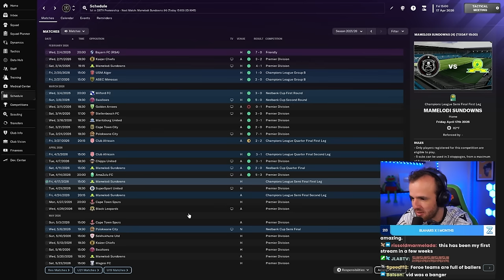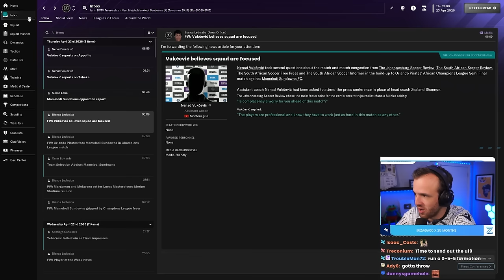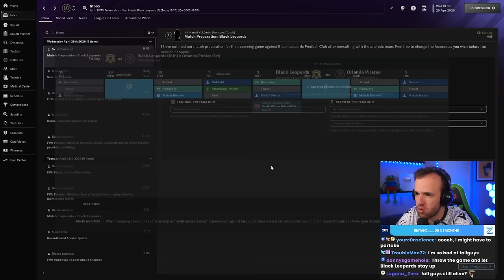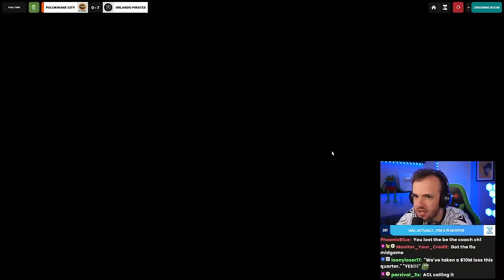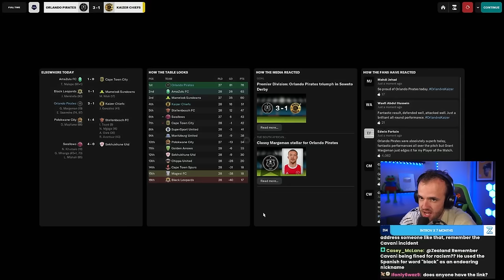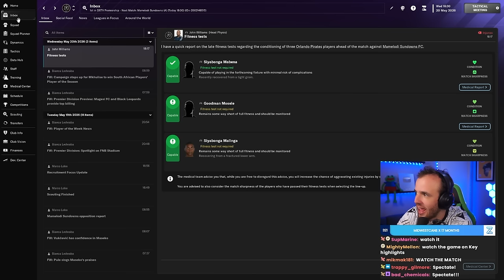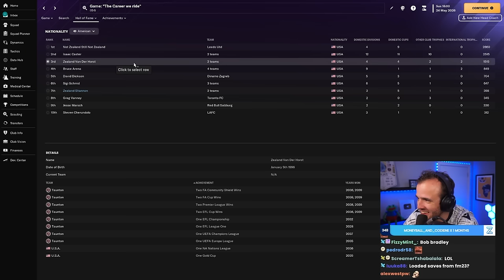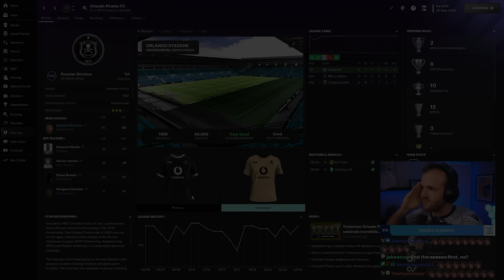Can We Win It All?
Streamed Monday, December 18th, 2023 -- Quintuple is on the line
Much Love,
FM Senpai